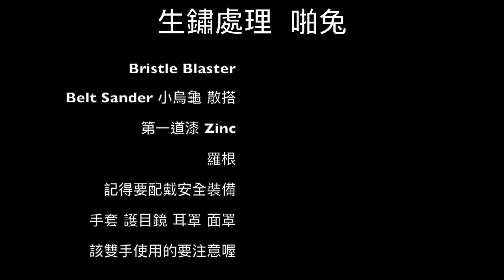生鏽處理 啪兔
除鏽第二階段
以及上第一道漆